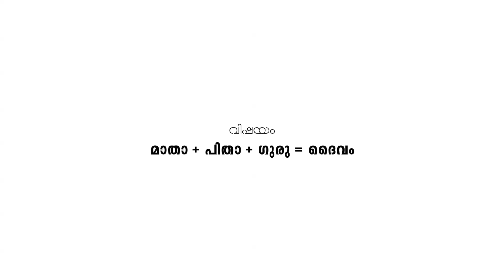Gurukulam Episode - 3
"Gurukulam" is  a Motivational Talk by Shri. Rony Devasya (Motivational Trainer, GiFT cochin)

Anchor: Shri. Rony Devasya
Producer: Fr. Daison Vettiyadan V. C.
Camera: Akhil Vinayak
Editing: Ajith Thomas
Sound: Jijin C Philip
Production Controller: Rony D Chettany
Office in Charge: Bindhu Rony
Studio: G+ Media Hub